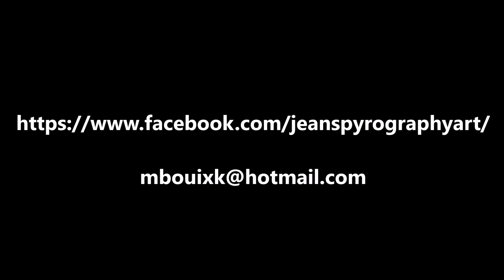Pyrography art by Jean bouick - 21 (Girl in vintage photos)-Fast speed